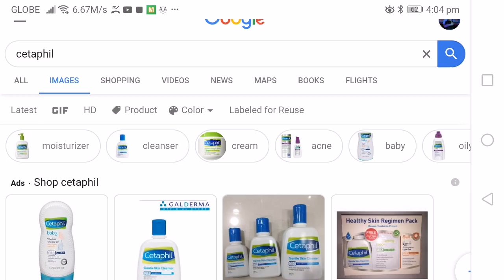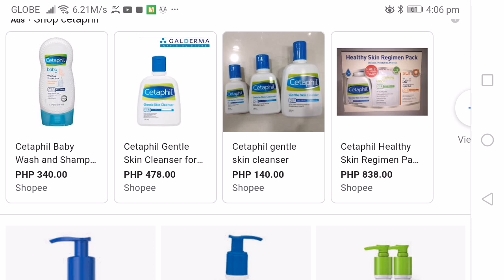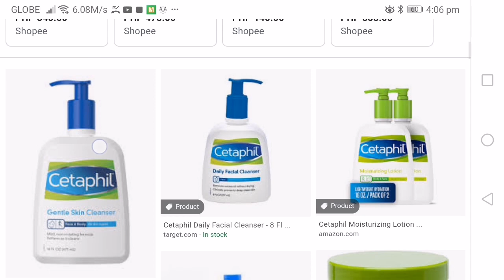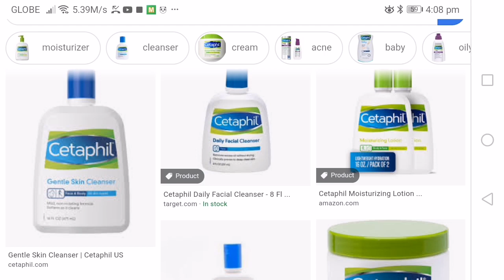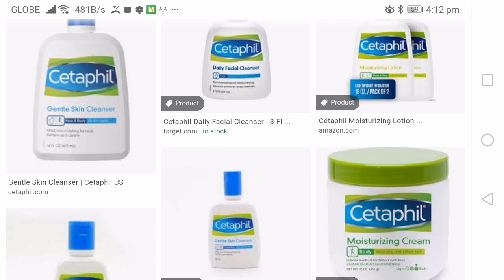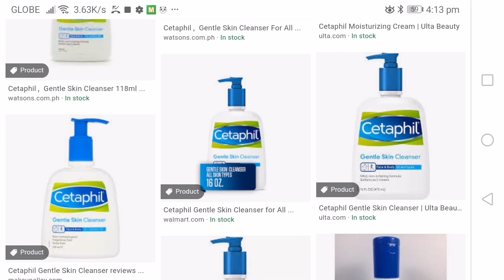Cetaphil worth it ba? Tagalog product review